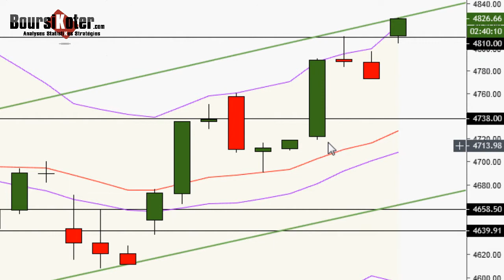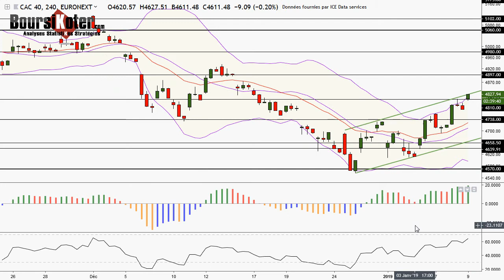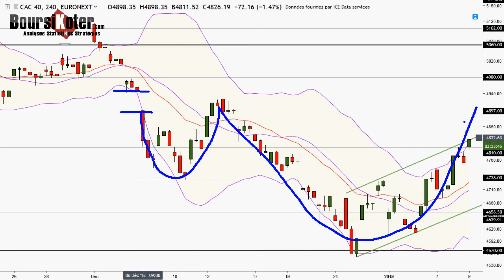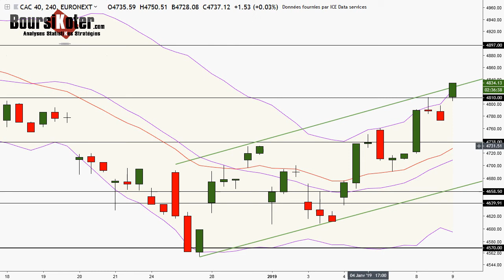CAC 40 Point Matinal du 09-01-2018 par boursikoter